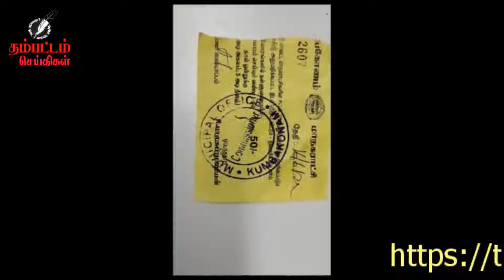கும்பகோணம் தரைக்கடை வியாபாரிகள் மாநகராட்சி நிர்வாகத்தைக் கண்டித்து திடீர் சாலை மறியல் !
கும்பகோணம், ஜூன். 16 -
சாலையோர கடைகளுக்கு வலுக்கட்டாயமாக கும்பகோணம் மாநகராட்சி, காவல்துறையினர் உதவியோடு, தரைக்கடை வாடகை வசூலிப்பதை கண்டித்து, நூற்றுக்கணக்கானோர் திடீர் சாலை மறியல் செய்ய முயற்சி மேற்கொண்டனர். காவல்துறையினர் கேட்டுக் கொண்டதற்கு இணங்க, இச்செயலை கண்டித்து ஆர்ப்பாட்டம் செய்ததுடன், 2015 அரசாணைக்கு எதிராக நடந்து கொள்ளும், மாநகராட்சி ஆணையர் செந்தில் முருகன் மீது லஞ்ச ஒழிப்பு மற்றும் ஊழல் தடுப்பு காவல்துறையினர் நடவடிக்கை எடுக்க கோரிக்கை விடுத்தனர்.
கும்பகோணத்தில் மாநகராட்சியாக தகுதி உயர்ந்தப்பட்டதை தொடர்ந்து, கடந்த 01ம் தேதி முதல், ரூபாய் 10 ஆக இருந்த சாலையோர தரைக்கடைகள் மற்றும் தள்ளுவண்டிகளுக்கான வாடகை கட்டணம் ரூபாய் 50 ஆக 5 மடங்கு உயர்தப்பட்டுள்ளது.
இது தமிழக அரசின் 2015 அரசாணைக்கு எதிரானது, ஆண்டிற்கு ரூபாய் 375 மிகாமல் வாடகை இருக்க வேண்டும் என அதில் குறிப்பிடப்பட்டுள்ளது, இதனை கண்டித்து கண்டன பேரணி, மற்றும் மாநகராட்சி முன்பு ஆர்ப்பாட்டமும் நடைபெற்றது.
தொடர்ந்து தெருக்கடைக்காரர்கள் பழைய வாடகையான ரூபாய் 10 தான் செலுத்வோம் என உறுதியாக தெரிவித்தனர், ஆனால் மாநகராட்சி ஆணையரின் உத்தரவுபடி, இன்று மீண்டும் மாநகராட்சி அலுவலர்கள், காவல்துறையினர் உதவியோடு, அடாவடி வசூலில் இறங்கினார்கள். இதனை கண்டித்து நூற்றுக்கணக்கான சாலையோரக் கடைக்காரர்கள் ஒன்று சேர்ந்து  தஞ்சை சாலையில், ராமசாமி கோயில் சன்னதி, தஞ்சை சாலை சந்திப்பில் மறியல் போராட்டத்தில் ஈடுபட முயற்சித்தனர்.
அதனைத்தொடர்ந்து காவல்துறையினர் அவர்களிடம் சமரசம் பேசியதை தொடர்ந்து மறியல் கைவிடப்பட்டது. இருப்பினும், மாநகராட்சியின் அடாவடி வசூலை கண்டித்து கண்டன முழக்கங்களை எழுப்பி ஆர்ப்பாட்டத்தில் ஈடுபட்டனர்.
இதனால் பெரிய  கடைவீதி, பூக்கடை பகுதி, ராமசாமிகோயில் சன்னதி உள்ளிட்ட பல பகுதியில் பெரும் பரபரப்பும், பதற்றமும் ஏற்பட்டது. தொடர்ந்து 2015 அரசாணைக்கு எதிராக நடந்து கொள்ளும், மாநகராட்சி ஆணையர் செந்தில் முருகன் மீது லஞ்ச ஒழிப்பு மற்றும் ஊழல் தடுப்பு காவல்துறையினர் நடவடிக்கை எடுக்க தரைக்கடை தள்ளுவண்டி வியாபாரிகள் கோரிக்கை விடுத்துள்ளனர்.
பேட்டி : மு அ பாரதி, தஞ்சை மாவட்ட செயலாளர்,
               இந்திய கம்யூ கட்சி